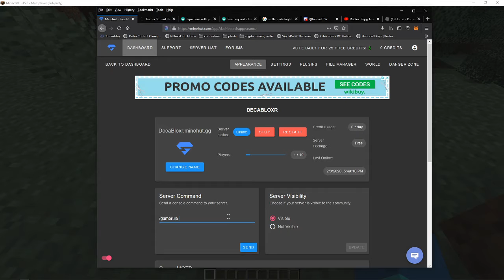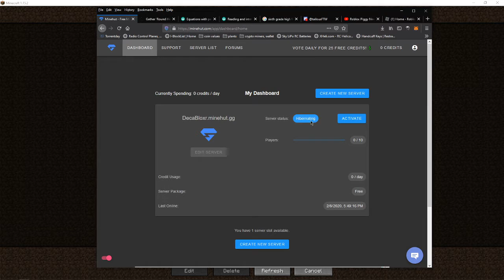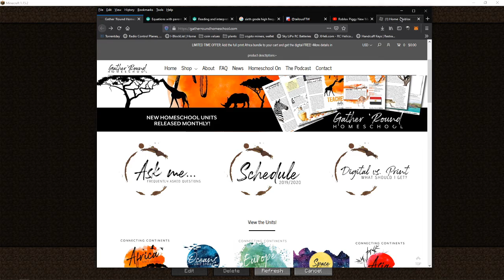Minecraft 1.15 (Server gameplay!)